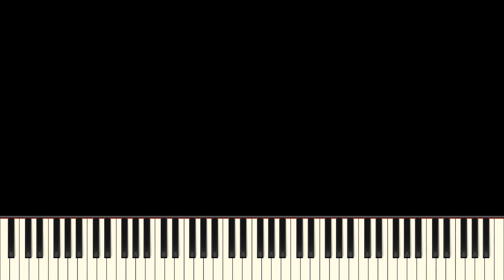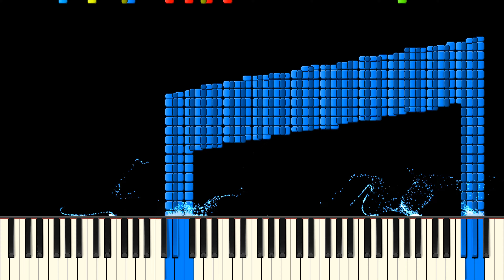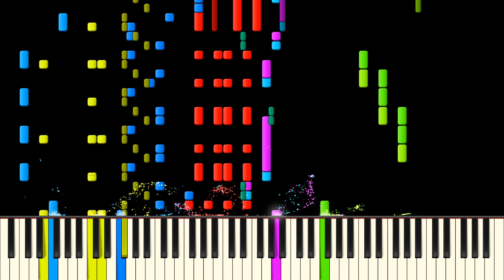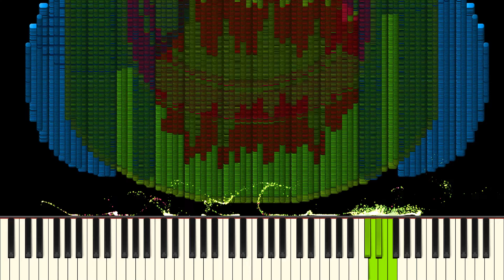Dark MIDI - Darkmoon Caverns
MIDI Arts Used:

Audacity
Musical Note
LG C1100